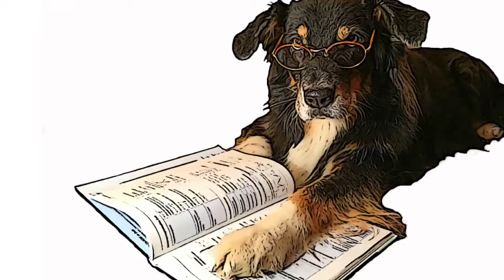Perfekter Schulhund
Modul 1-5